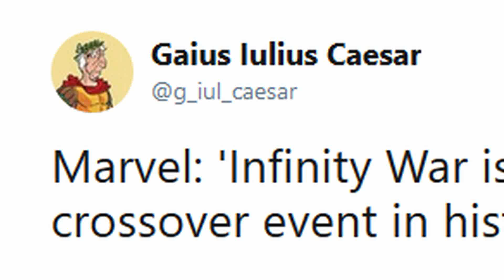PLATYPUS MILK VS. SUPERBUGS? - IT'S TWISTEM!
Channel Artwork done by Rob Cabrera of Creative Squirrels